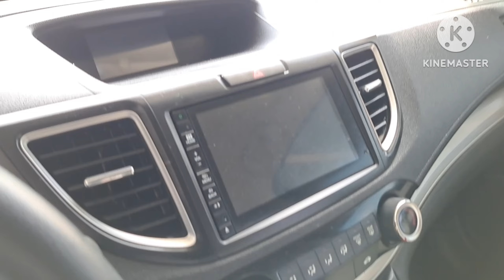RECOMENDADAS Camionetas Familiares Tianguis de autos usados el planetario zona autos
RECOMENDADAS Camionetas Familiares Tianguis de autos usados el planetario zona autos en este lugar vas encontrar una gran variedad de autos y camionetas que se adecuent a tus gustos y presupuesto